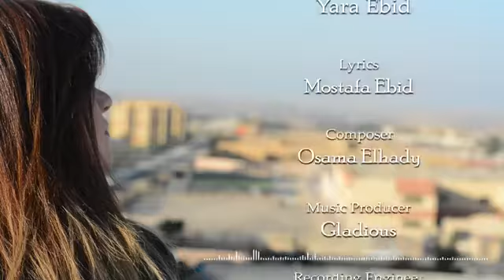برومو أغنية عصفورة - (Sparrow (3asfora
الأغنية الأحب لقلبي (عصفورة) من أول ألبوم ليا أتمنى تعجبكم و هأنزل فيديو الأغنية كامل قريب ان شاء الله
من تصوير و اخراج صديقي المخرج أحمد عارف